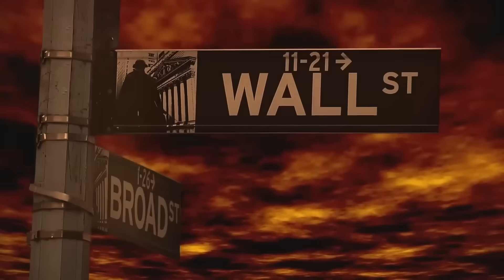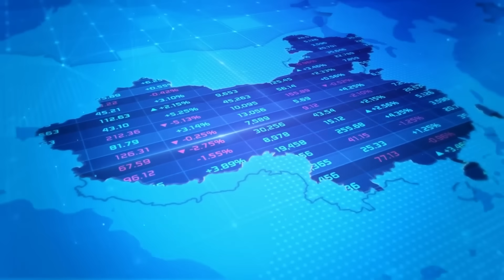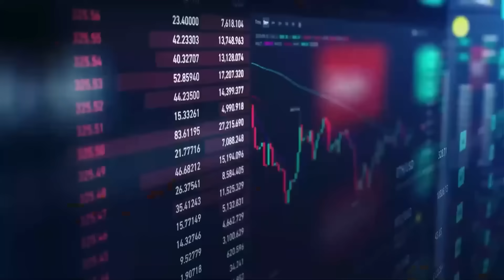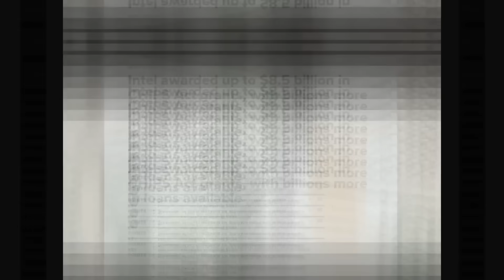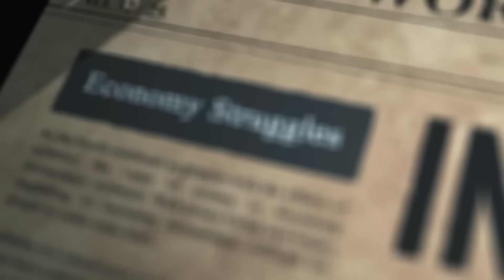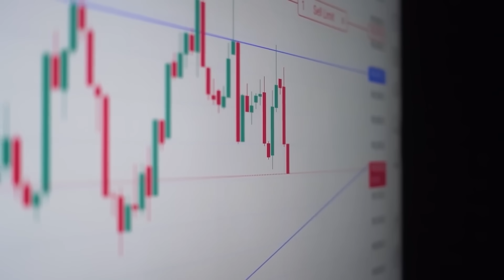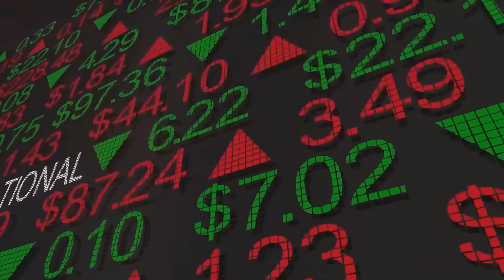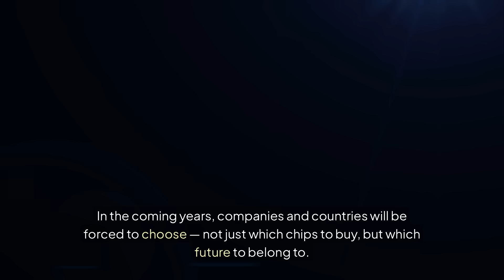China Just Cut Off Intel and AMD Overnight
China has just delivered a crushing blow to Intel — banning all U.S.-made chips from government systems and switching to homegrown technology from Huawei and SMIC. In this video, we break down how Beijing pulled it off, what it means for Intel’s future, and how this shift could reshape the global tech landscape. From Huawei’s breakthrough processors to SMIC’s chip manufacturing success, this is the story of how China turned U.S. sanctions into technological independence.